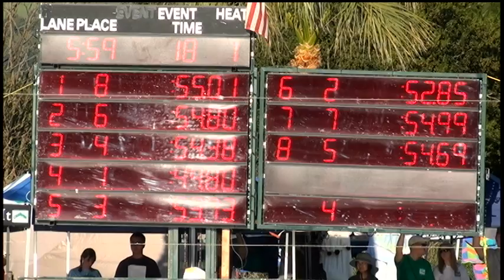Boys 13 14 100 Yard Fly Day 1 Final A